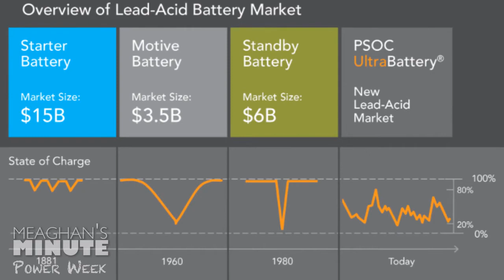Meaghan's Minute: Ultra-Battery Energy Storage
UltraBattery combines the fast charging rates of an ultra-capacitor technology with the energy storage potential of a lead acid battery technology in a hybrid device with a single common electrolyte.

Combining these two technologies in one cell mean that UltraBattery works efficiently in a partial state of charge.